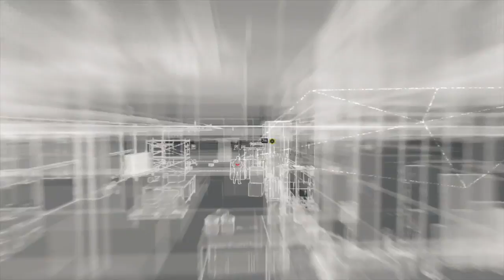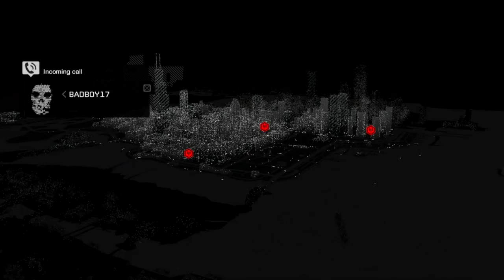Watch Dogs || Part 4: Am I Playing Dark Souls? || PS4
Watch Dogs

After managing to overcome my rage inducing chaos from last episode, it's time for the game to show us what Hacking Contracts are. Basically, it's invasions from Dark Souls. There, I said it.